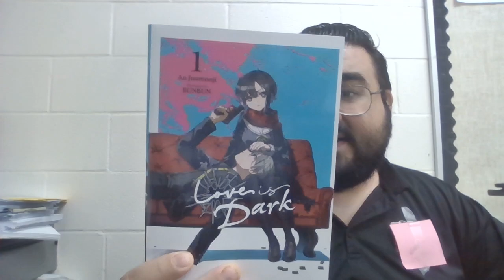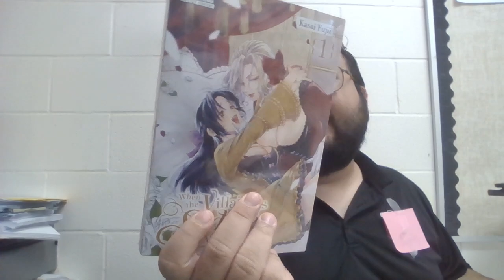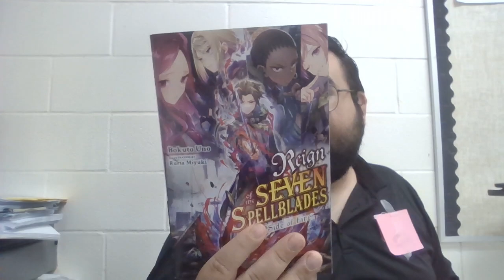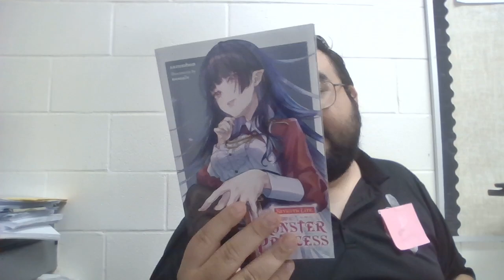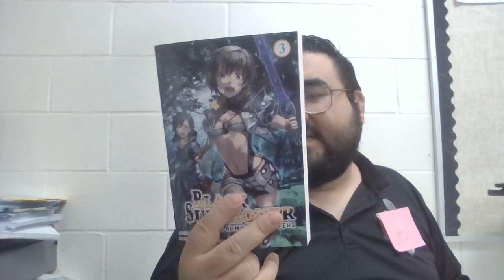MORE Manga and Light Novel Yen Press Haul [OCTOBER 2024] - Black Summoner, Monster Princess and More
Fair use is codified at Section 107 of the Copyright Act, which gives a non-exclusive set of four factors courts will consider in deciding whether a use is fair or not. These factors are: the purpose and character of the use, the nature of the copyrighted work, the amount and substantiality of the portion used, and the effect of the use on the potential market for or value of the copyrighted work.